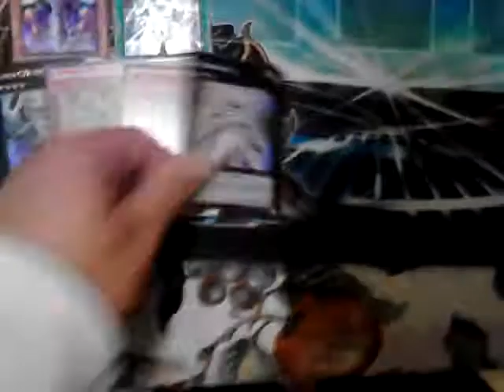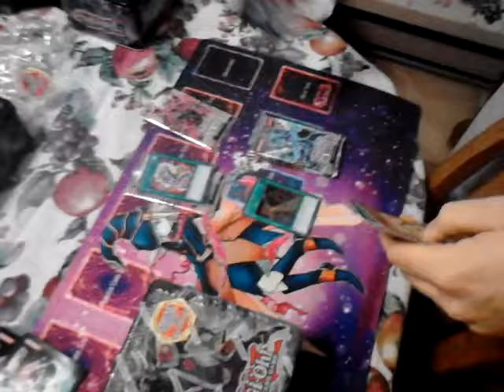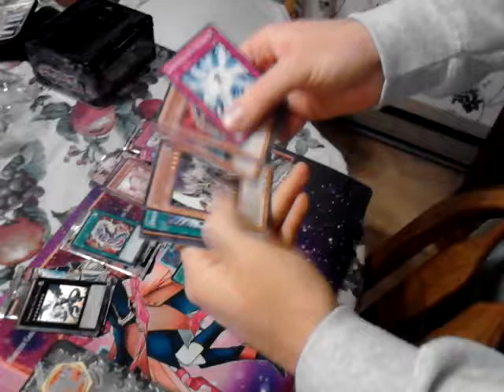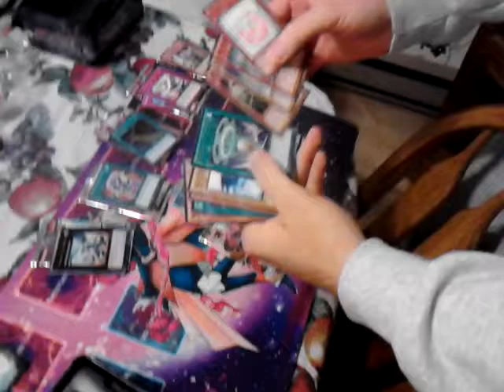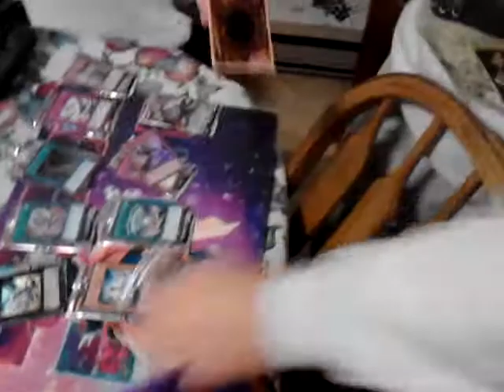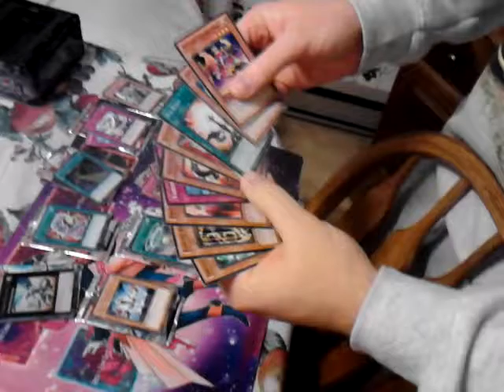Yugioh Opening 1/2 Case of Hanzo Tin! PART 2 DMG!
Can DMG compete with the infamous pulls of pH?